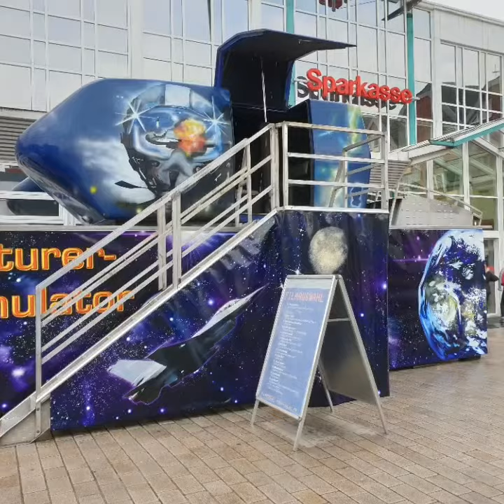Kamen Frühjahrskirmes 2019 Impressionen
Kamen Frühjahrskirmes 2019